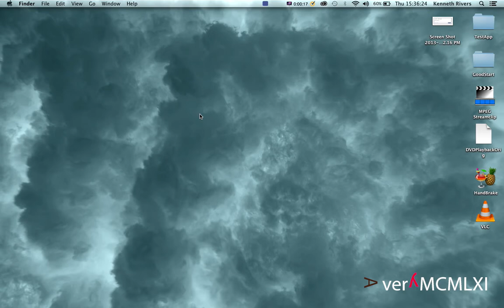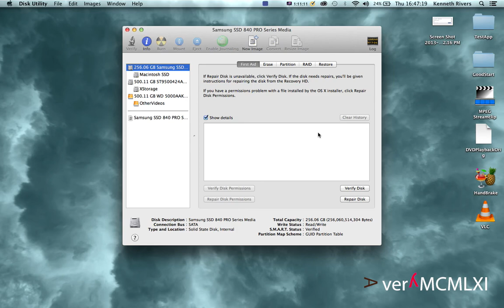How to create a disk image using disk utility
How to create a disk image using Disk Utility on your MacBook Pro.